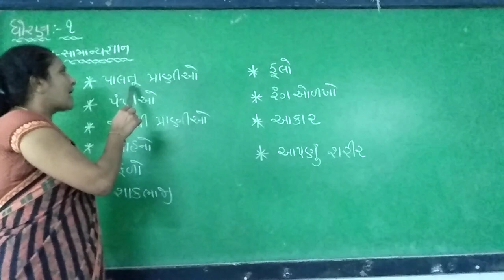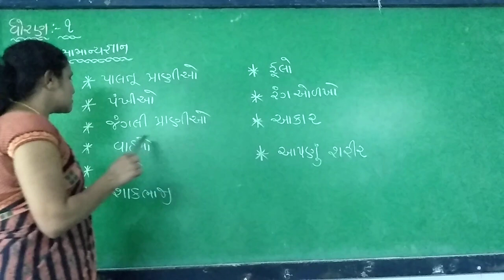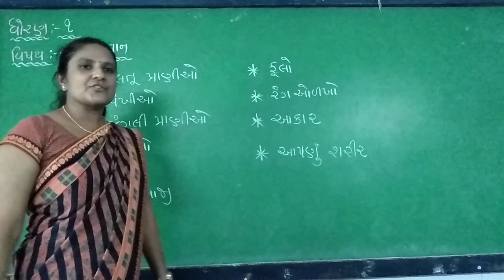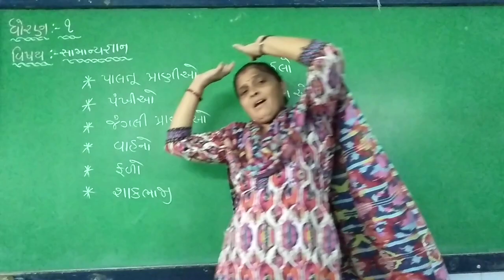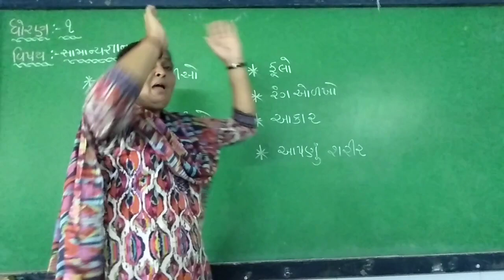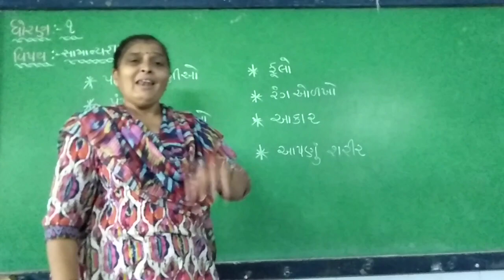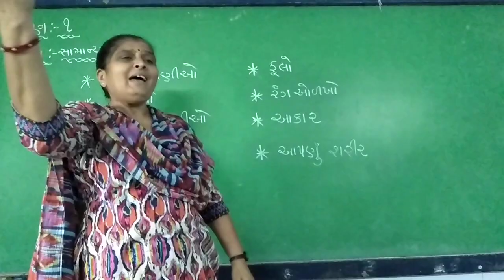ધોરણ -૧ વિષય - સામાન્ય જ્ઞાન